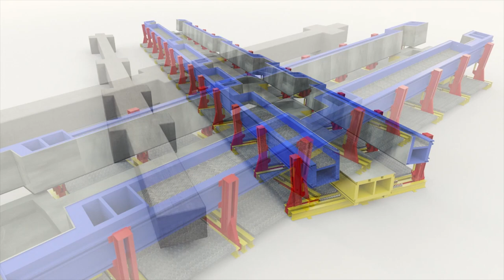Universal mould for precasted columns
This is a universal mould for casting columns. Novatec’s moulds are designed and manufactured taking into consideration the great variability that a column/pillar requires. We can supply systems of any length, single or double channel, with the possibility of adding/removing the number of shelves and varying their size. In addition, it is possible to modify measures such as width, height, and length of the product and to integrate, as desired, the vibration system (pneumatic or electric) and the heating and insulation system.